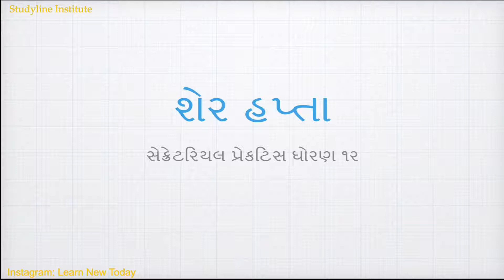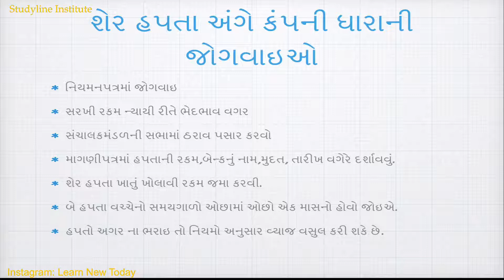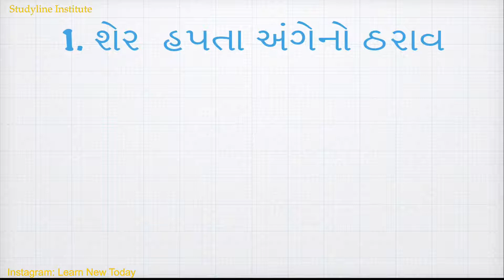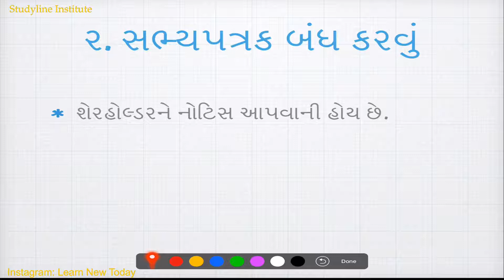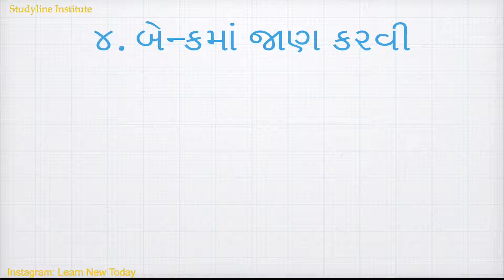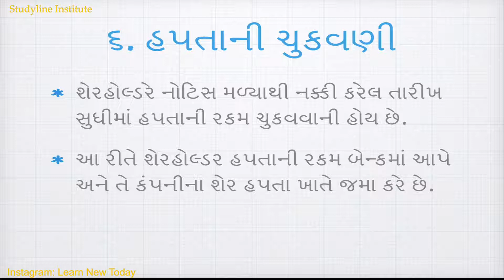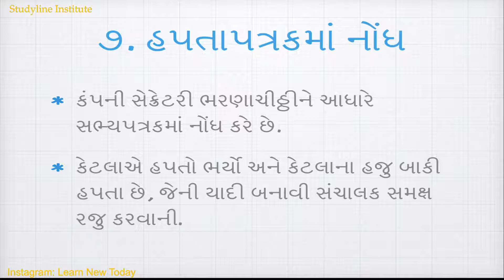સેક્રેટરીયલ પ્રેકટિસ std 12 sp શેરહપતા શેરહપતાની વિધિ ગુજરાતબોર્ડ studyline institute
Standard 12
Gujarat Board
Sp
શેર હપતો

પ્રશ્ર્નોના જવાબો માટે નીચે લીન્ક આપેલી છે.